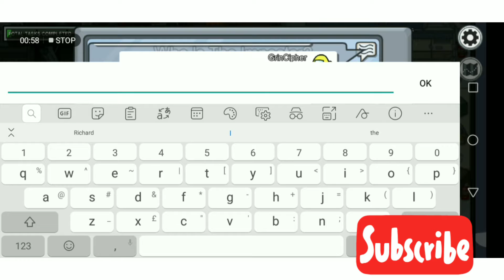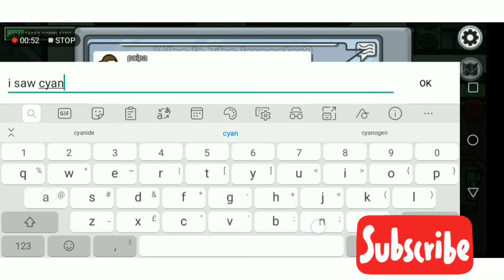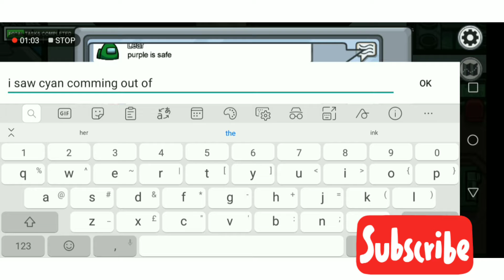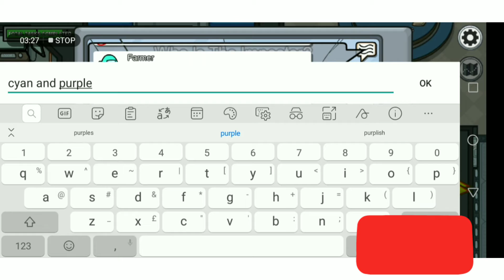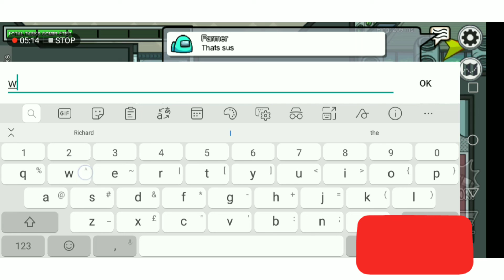AMONG US BUT WITH 2 GAMES| AMONG US VIDS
Me with my friend playing two games of Among Us

This video is made with InShot